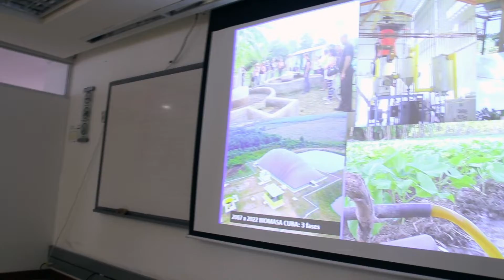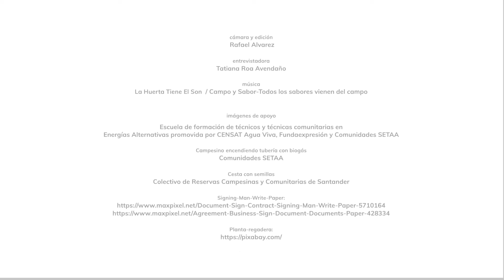COP 27: Lilian Rodríguez Jiménez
🌞 No te pierdas el mensaje que Lylian Rodríguez @Redbiocol envió a la Conferencia de cambio climático:

👩🏻‍🌾 "Nos ayuda que ustedes trabajen en las políticas, pero crean en nosotros. Estamos haciendo energía de la biomasa; energía que nos da el sol; transformamos el ciclo dela gua en vida. Gestionemos nuestros residuos y volvámolos energía".

🌐 Nos aseguramos que en la @cop27_egypt las demandas por la justicia ambiental sean escuchadas.

❤️ Si te gustaron estas PalabrasComunitarias, comenta y comparte.